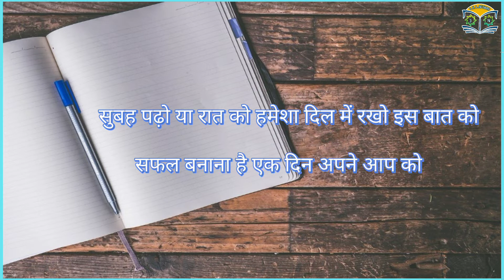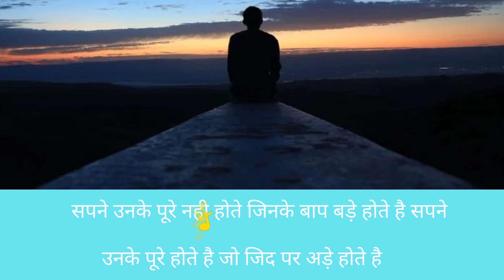Life Motivation (Part 1)🔥2022 HINDI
VIDEO Taital 👇👇

Life Motivation 🔥2022 (HINDI)

About this video :

No Copyright Recording

WOH JO BEVKUF KE HATH KOI PAIGAM BEJHTA HA. ??? वह जो बेवाकूफ के हाथ कोई पैगाम भेजता है. ???

KIYA JANNAT ME BHI KISI KI DHARI HOGI??